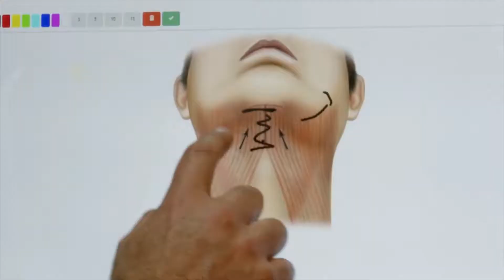Dr Carlos Casagrande no Bon Vivant